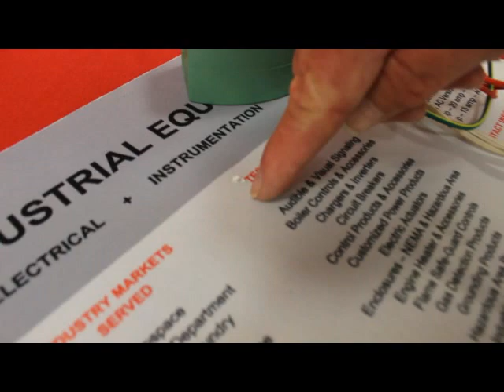Troubleshoot a Noisy Solenoid Valve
In this video Industrial Equipment Co. of Houston demonstrates how to troubleshoot a noisy ASCO solenoid valve.